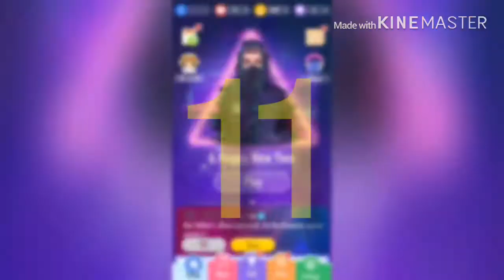Top 5 Best One Handed Games for Android and iOS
1) Piano Tiles 2 for Android